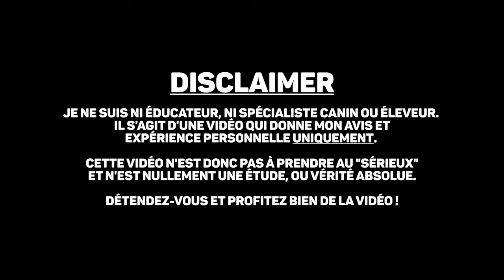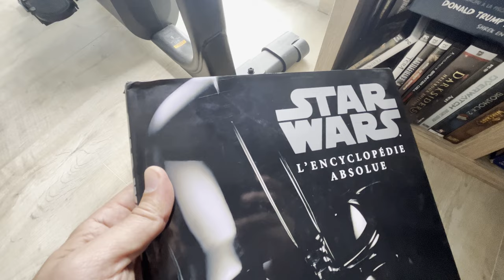7 CHOSES à SAVOIR SUR LES GOLDEN RETRIEVERS (feat. mon chiot Blue) 🐶✅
Je vous présente 7 "faits" sur les Golden Retrievers, d'après mon expérience avec ma petite Blue !

Profitez bien, et soyez indulgents, c'est la première fois que je fais de la voix-off.